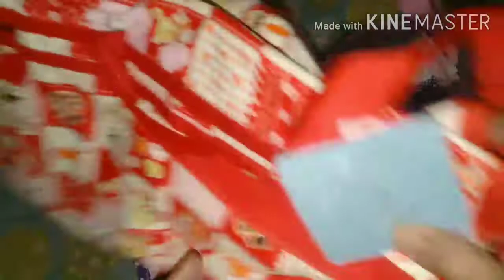Best diaper bag 👌 Flipkart?? First cry??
Kids summer wear haul

आज क्या बनेगा ? सूखे हरे चने की सब्ज़ी (निमोना )इंडियन मा लंच रूटीन

gestedtenl diabetes

# babyhug#crib with cradle from# first cry

इसे एक बार बनाएँगे बेबी पेट भर के खाएगे esay recipe for 8th + months baby

first cry#Diaper bag & clothes shopping

First cry baby boy shopping haul

Himalaya baby Care product review ( powder, soap, and shampoo, oil)